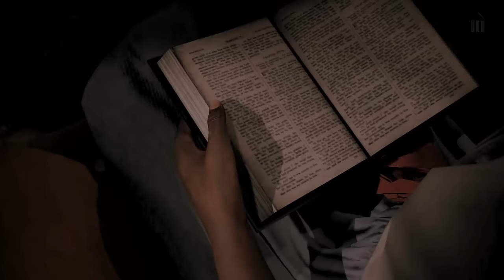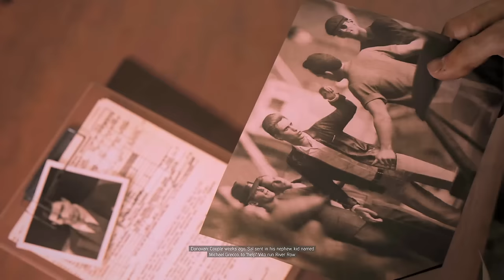Mafia 3 Walkthrough Part 8 - We're Partners Now? (PC Ultra Let's Play Gameplay Commentary)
Mafia 3 Gameplay Walkthrough Part 1 - Lincoln Clay (PC Ultra Let's Play Gameplay Commentary)

Mafia 3 Walkthrough! Walkthrough and Let's Play Playthrough of Mafia 3 with Live Gameplay and Commentary in 1080p high definition at 60 fps. This Mafia 3 walkthrough will be completed showcasing every level, mission, boss, and story ending.

Gameplay:
Mafia III is an action-adventure video game played in a third-person perspective, in which players assume control of Lincoln Clay, a Vietnam War veteran on a quest to seek revenge for his friends, who are murdered by local mobs. The game is set in 1968 New Bordeaux, a reimagined version of New Orleans, with the open world being larger than the Mafia and Mafia II maps combined. Mafia III's map is made up of ten districts: Bayou Fantom, Delray Hollow, Barclay Mills, Frisco Fields, Pointe Verdun, Tickfaw Harbour, Southdowns, River Row, Downtown, and the French Ward. Players can complete objectives using a variety of approaches. For example, players can use the weapons provided in the game, like shotguns and revolvers, to eliminate enemies, or even to call up for some aid or "assisted backup" from a few friends to clear out. Before or during the gun fight. Alternatively, they can make use of stealth tactics throughout the entire mission without being noticed by enemies. The core gameplay revolves around gunplay. In addition, players can also perform executing moves and engage in melee-combat. The game also features a cover system, allowing players to take cover behind objects to avoid enemy gunfire and some detection. Players can also interrogate non-playable characters after defeating them in order to gain more information on their objectives. Players can attack and overrun locations owned by the Italian mob, and assign one of their lieutenants to operate around the local area. The game allows players to drive cars from the era with realistic drive mechanics and sounds.

Story:
Mafia III is set in the year 1968, and revolves around Lincoln Clay, a biracial orphan. As a boy, he was adopted by black mobsters and later served in the Vietnam War. After being discharged, he returned to New Bordeaux (a fictionalized version of New Orleans) and was subsequently inducted into the black mob. For his first assignment, he works with Giorgi Marcano, heir to the Marcano crime family, to rob the Federal Reserve. The money is divided evenly, but Giorgi and his father have other plans. They stage an ambush back at the meeting point (a black-owned bar), all of the mob's leaders and leaving Lincoln for dead with a bullet in his skull. After a friendly priest, Father James, saves his life, Lincoln sets out to rebuild the mob and exact revenge against the Marcano crime family and their associates. He also seeks the help of other crime bosses, including Cassandra, Burke, and Vito Scaletta, as well as his former Army handler, John Donovan, who provides Lincoln with intelligence on the Marcano family's members and operations.

United Kingdom
United States

Developer: Hanger 13
Publisher: 2K Games
Release: October 7, 2016
Genre: Action Adventure
Platforms:  PlayStation 4, Xbox One, Windows PC